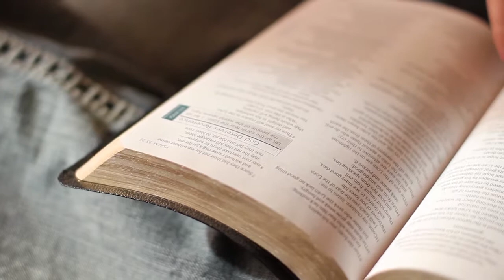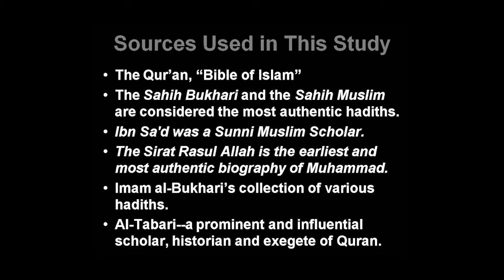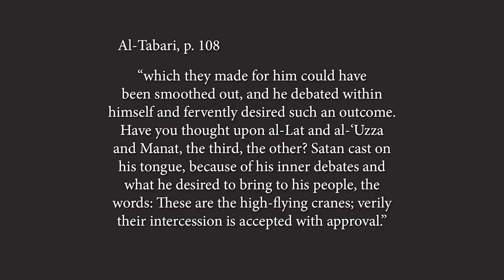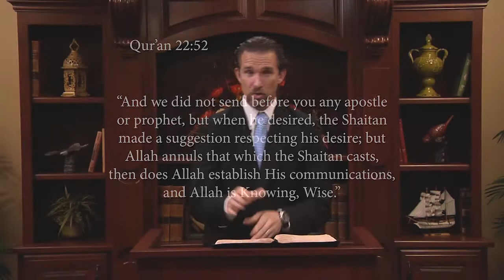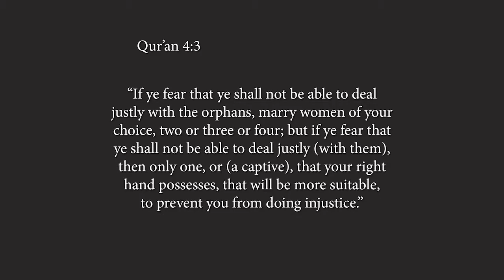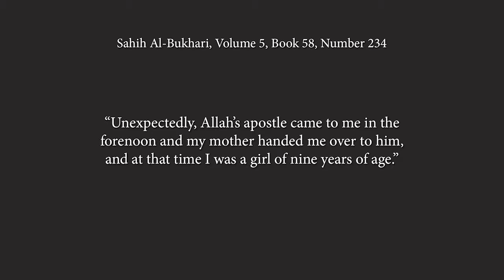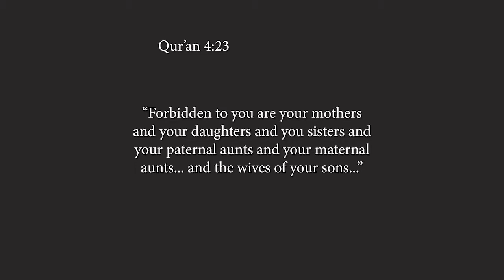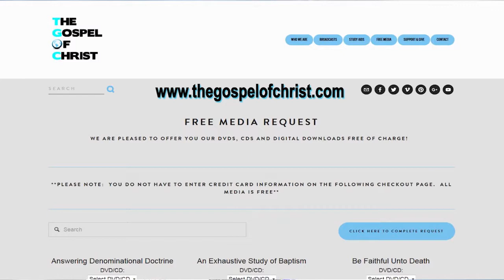Mohammed:Prophet or Religious Imposter? - Study of the Bible & Islam - The Gospel of Christ - Islam2